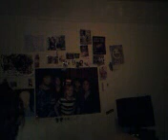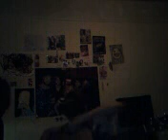Guitarra:D!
At cheyenne's  crib! We are singing to Anyone Else But You and she plays guitar!